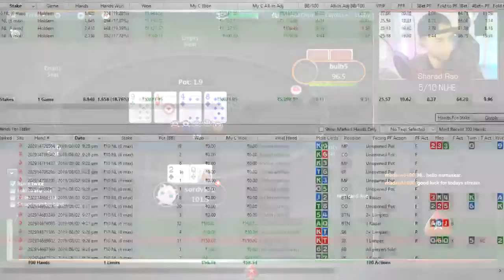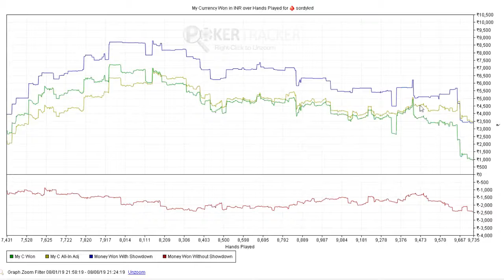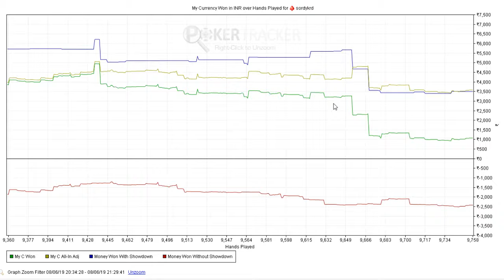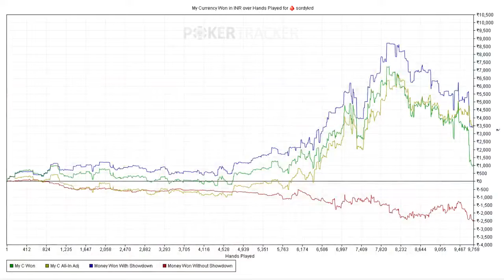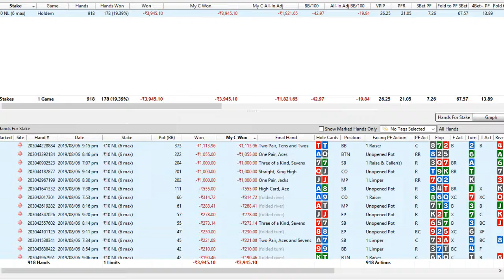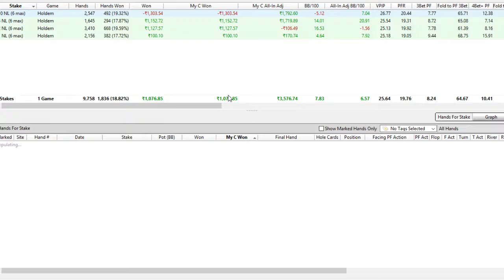TwitchIndia | Bankroll Builder Challenge with Sharad Rao | Day 7 LearnPoker | PokerStars India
It's time for a Bankroll Builder Challenge! Sharad Rao will try to spin 2k to 10k and all hands that will be part of this journey will be streamed LIVE on the PokerStars India Twitch channel.

Welcome to Day 7 of Sharad Rao's Bankroll Builder Challenge!